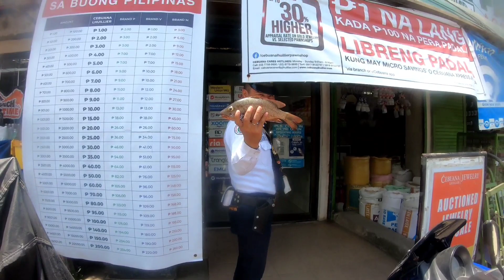Kahit Malabo Nakakahuli pa rin ng Snapper at Bugaong🐟🐟